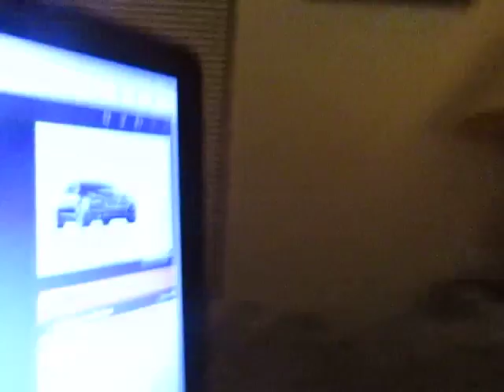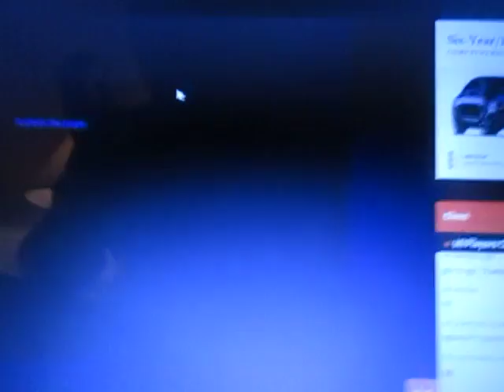Christian Prince, Trance Music, Computer Chess, 4